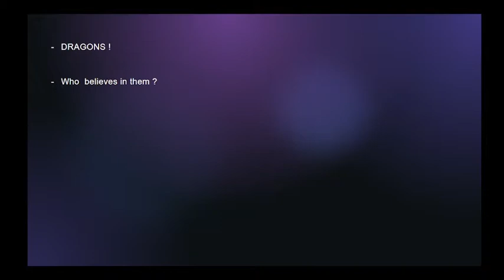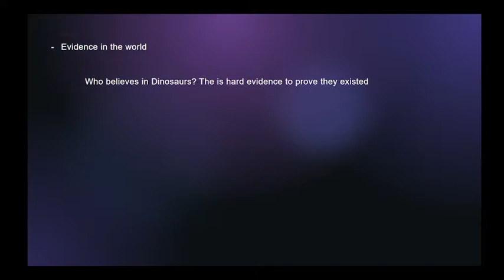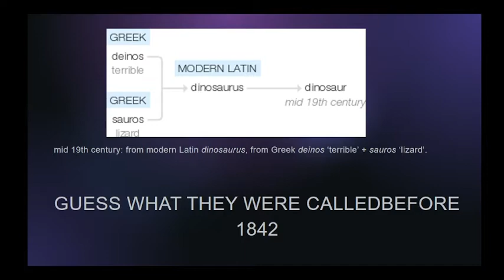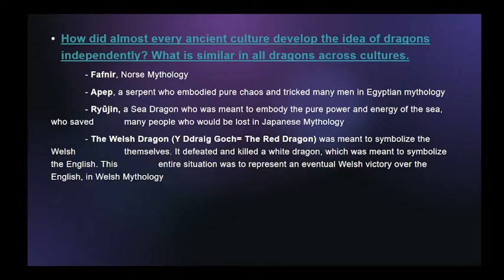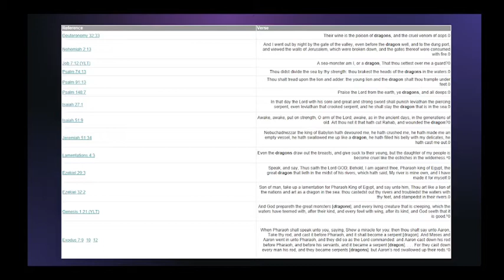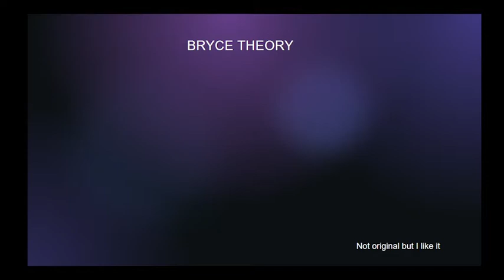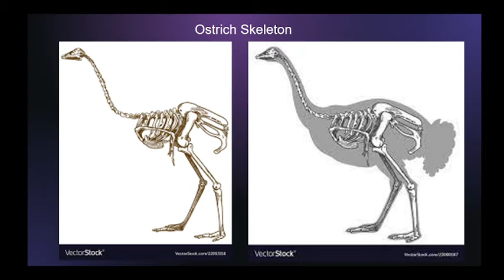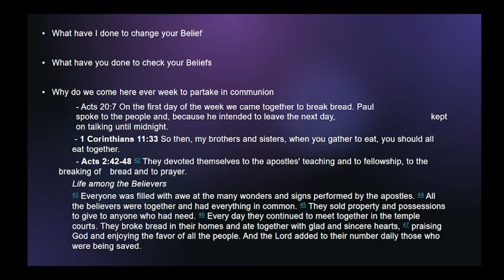Lord's Supper - 27 February 2022